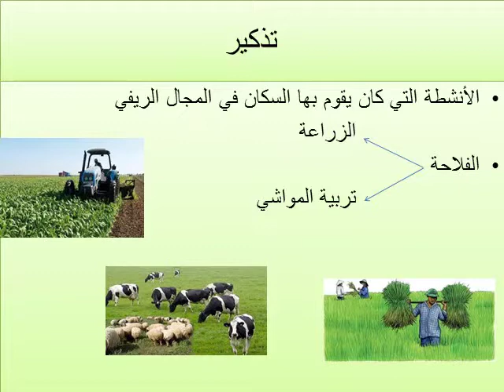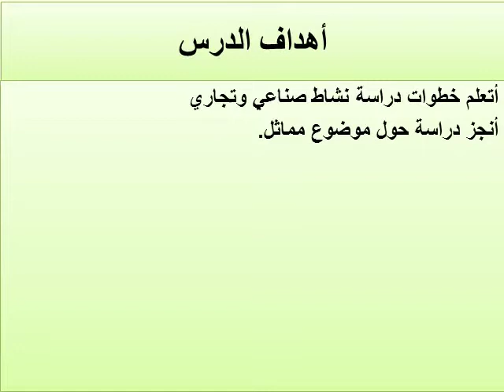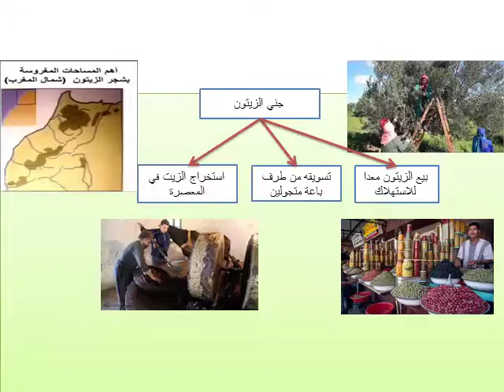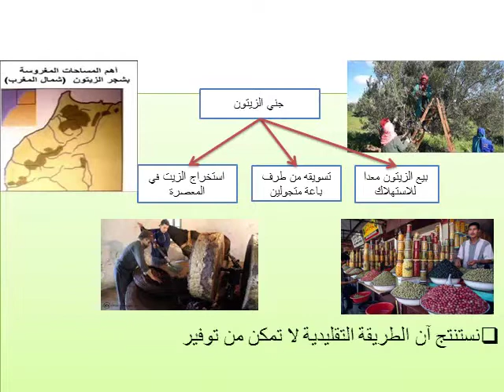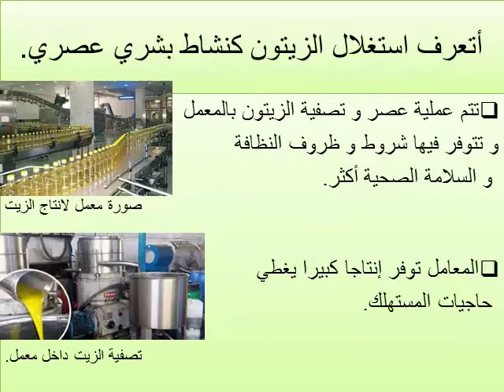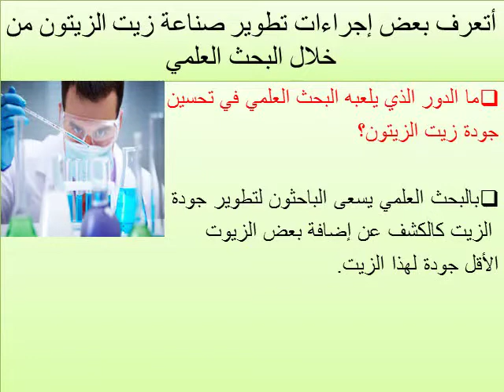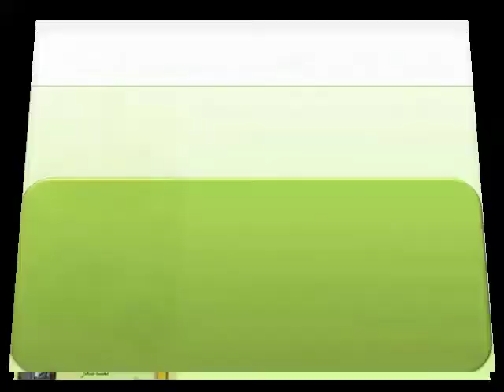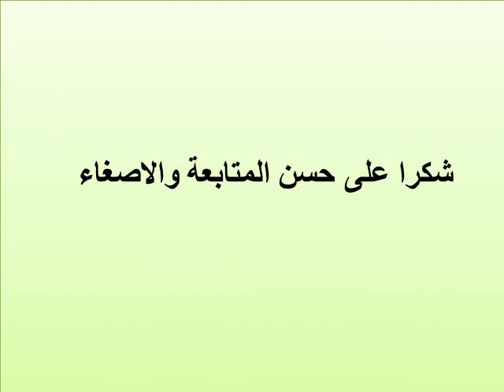27.05 CM2 - HG : الجغرافيا أتدرب على وصف مجال حضري أتعرف نماذج من الأنشطة البشرية